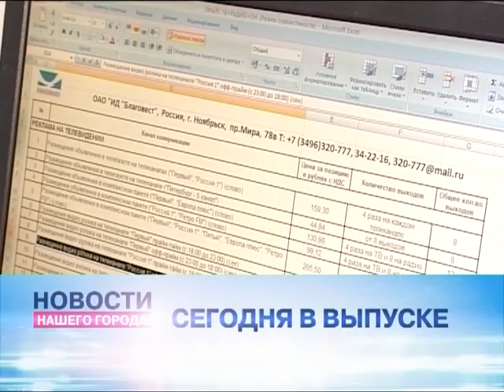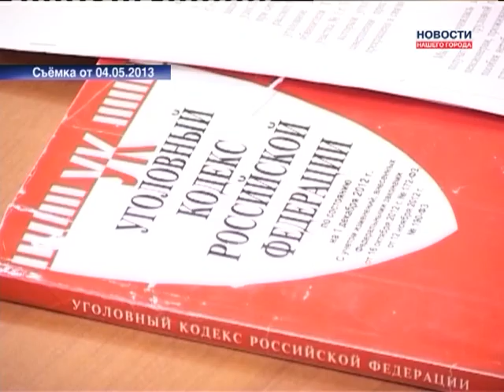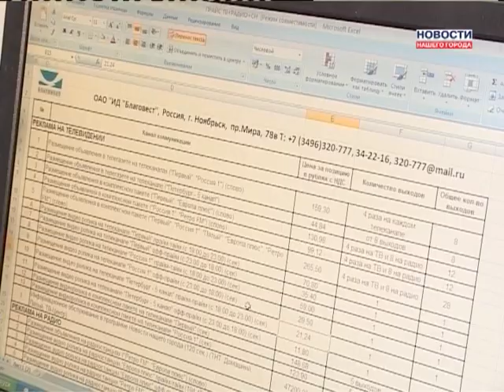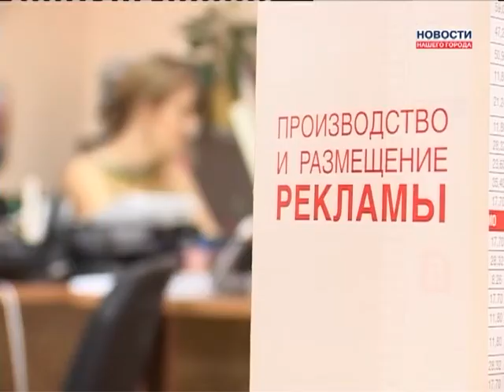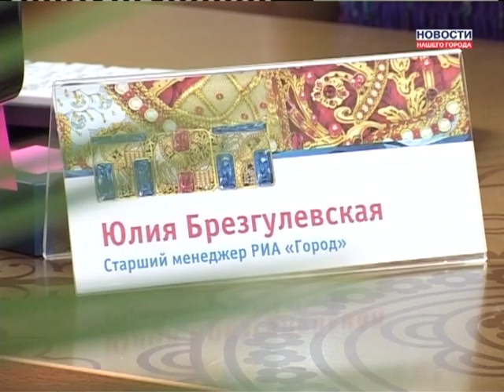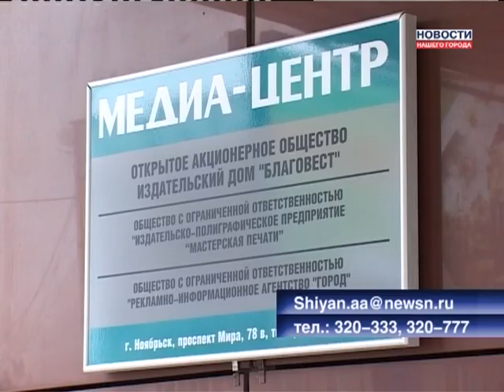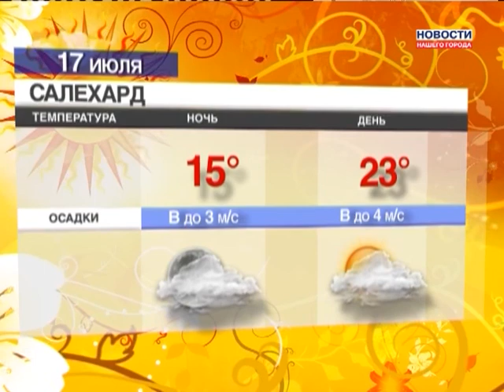16.07.2013 Новости Нашего Города